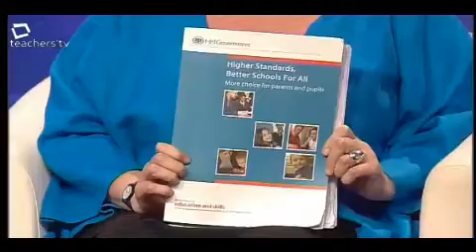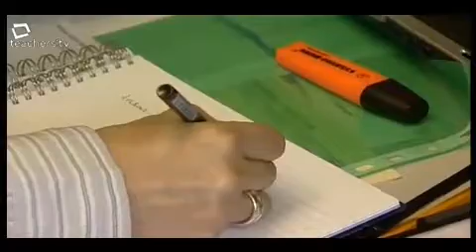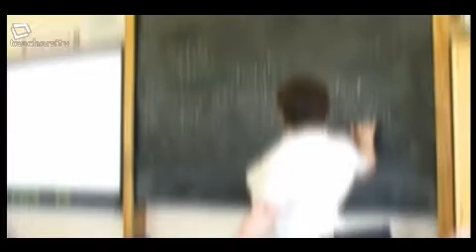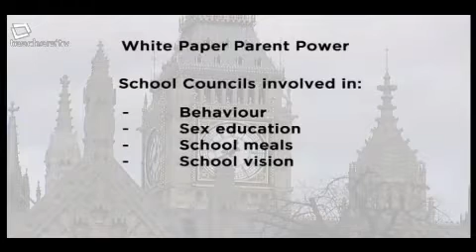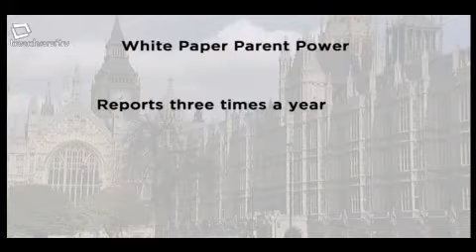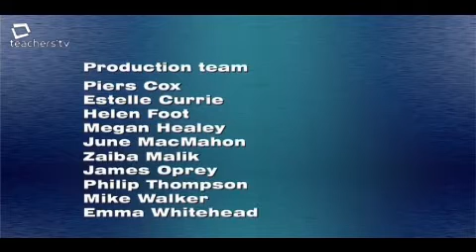Teachers TV: Parent Power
Talking Point provides a forum for teachers and parents to engage in passionate and honest debate about the issues that really matter to them. This programme discusses 'parent power'.
Zaiba Malik reports on the government's white paper vision, whilst Sheena McDonald is joined in the studio by a set of parents and teachers who share their views and opinions on the matter in a heated debate.
We hear from a variety of people with a range of views:

 Secondary teacher Tom Bauer, who is very enthusiastic about parent power
 Secondary head Terry Creissen, who is sceptical about parents having too much say in the running of schools
 Former parent-governor Elena Joseph, who finds the education system increasingly favourable to the middle classes
 Parent to four children Dion Peters, who argues for her right to have ultimate say in the schooling of her children

Can the panel see eye-to-eye and agree on whether the government has got it right? Does their discussion lead them to recognise the difference between parental involvement and parent power? Licensed to CPD College Ltd.